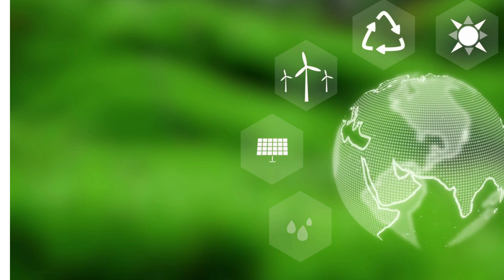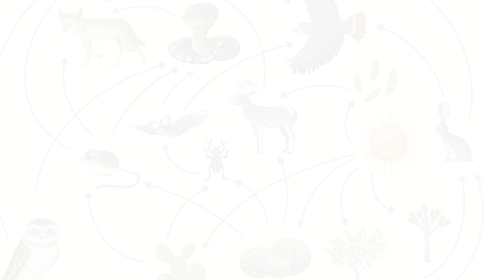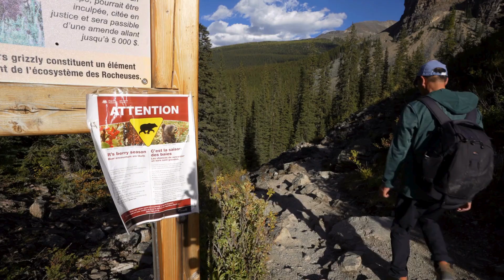Nature's Forgotten Workers: Wildlife's Importance for a Healthy Planet!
Many people don’t see wildlife as important because they don’t know how crucial animals are for nature. In cities, people are less likely to see wildlife up close, and media often focuses on problems with animals rather than their benefits.

Wildlife plays a crucial role in making the world beautiful, enriching our lives and environments in numerous ways.

In this video @FLORAANDFAUNA613 , we will explore how wildlife contributes to the beauty and vibrancy of our planet:

**1. Ecological Balance

Biodiversity
Pollination and Seed Dispersal
**2. Natural Aesthetics

Stunning Displays
Landscapes and Habitats

**3. Inspiration for Art and Culture

Artistic Inspiration
Cultural Symbols

**4. Ecological Services
Water Purification
Climate Regulation

**5. Natural Soundscapes
Soundscapes

**6. Tourism and Recreation
Ecotourism
Outdoor Activities

Mental Health Benefits
Physical Benefits

**8. Educational Value
Learning Opportunities

**9. Inspirational Behaviors
Nature’s Innovations

**10. Connection to the Past
Historical and Evolutionary Links

Watch the video until the end to find out how wildlife serves all these purposes while enjoying the most stunning wildlife scenes.

Comment savewildlife to raise awareness about this overlooked but sensitive issue.

Happy Watching!